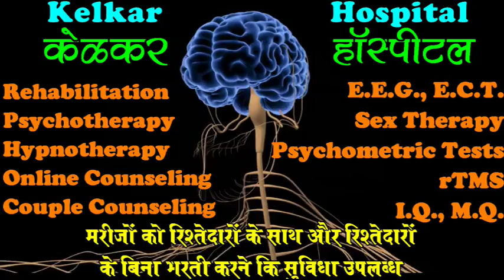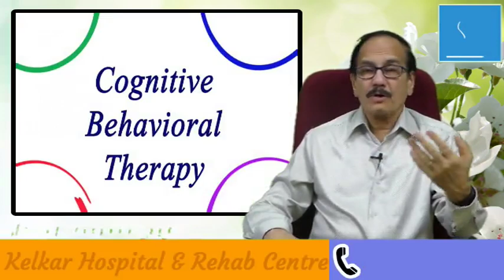Online Course / Consultation - Hypnotherapy - Dr. Deepak Kelkar (MD) Psychiatrist Sexologist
• Dr. Deepak Kelkar (M.D.)
• Psychiatrist
• Hypnotherapist
• Psychotherapist,
• De-addiction Specialist
• Sexologist

     3 )Kelkar Hospital Channel

Everyday life, daily life or routine life comprises the ways in which people typically act, think, and feel on a daily basis. Everyday life may be described as mundane, routine, natural, habitual, or normal. Human diurnality means most people sleep at least part of the night and are active in daytime. Beyond these broad similarities, lifestyles vary and different people spend their days differently. Nomadic life differs from sedentism, and among the sedentary, urban people live differently from rural folk.  Many women spend their day in activities greatly different from those of men, and everywhere children do different things than adults. A consultant is a professional who provides expert advice in a particular area such as business, education, law, regulatory compliance, human resources, marketing (and public relations), finance, health care, engineering, science, security or any of many other specialized fields. Hypnotherapy is a type of complementary medicine in which hypnosis is used to create a state of focused attention and increased suggestibility during which positive suggestions and guided imagery are used to help individuals deal with a variety of concerns and issues.